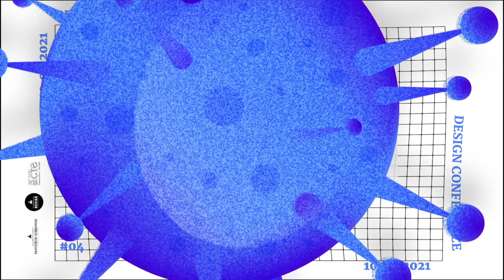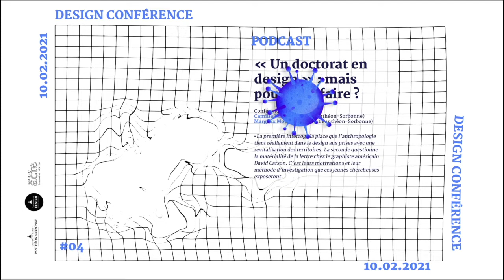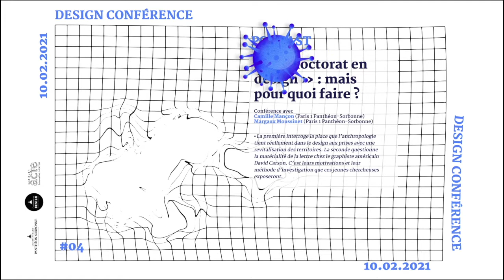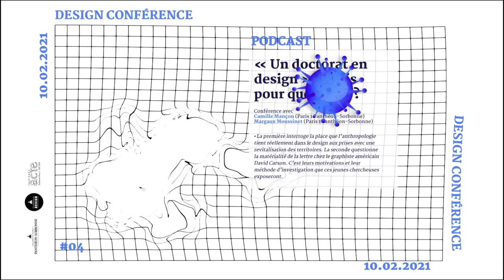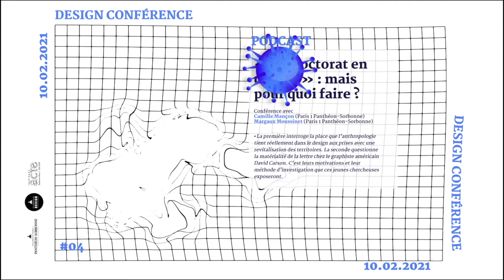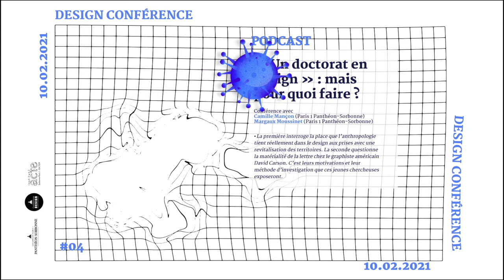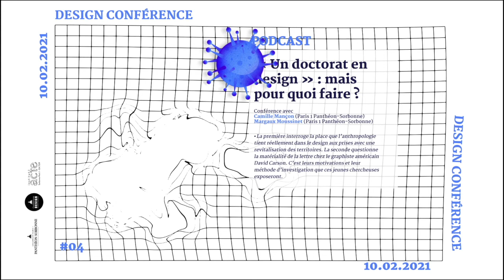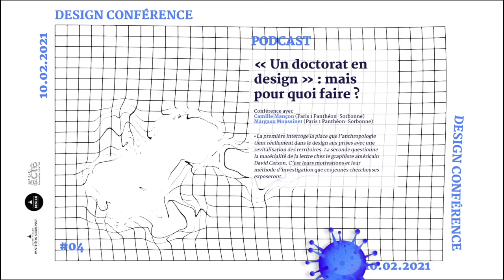/ PODCAST 4 / « Un doctorat en design : mais pour quoi faire ? »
Ce podcast est la rediffusion d'une conférence tenue le 20 février 2021 en Visio-conférence. Cette conférence se tient dans le cadre d'un cycle organisé par Catherine Chomarat-Ruiz et les élèves du Master 2 Design, Arts et Médias du 20/01/2021 au 17/03/2021.

- « Un doctorat en design : mais pour quoi faire ? »  -

Une conférence avec:

Camille Mançon (Paris 1 Panthéon-Sorbonne) et Margaux Moussinet  (Paris 1 Panthéon-Sorbonne).

La première interroge la place que l’anthropologie tient réellement dans le design aux prises avec une revitalisation des territoires. La seconde questionne la matérialité de la lettre chez le graphiste américain David Carson. C’est leurs motivations et leur méthode d’investigation que ces jeunes chercheuses exposeront.

Vous pouvez retrouver le programme du cycle de conférence sur nos réseaux, ainsi que toutes les informations complémentaires.

Merci d'avoir écouté ce podcast !

Musique d'introduction : Bonnie Banane - Zinzin